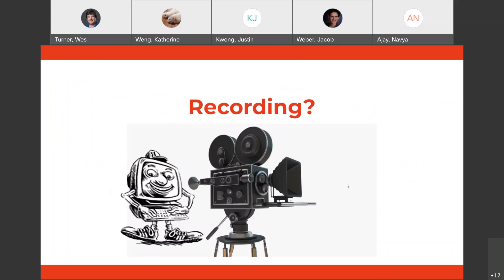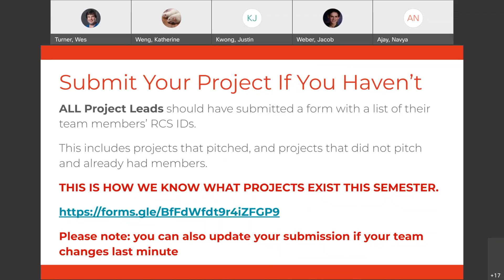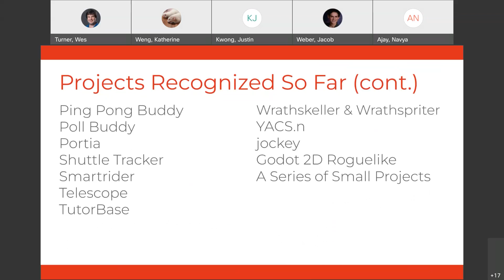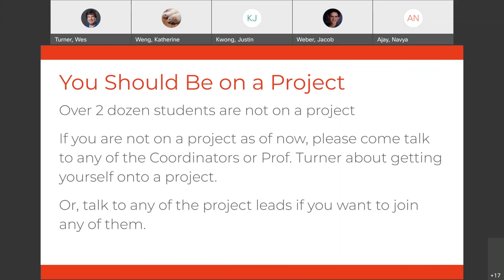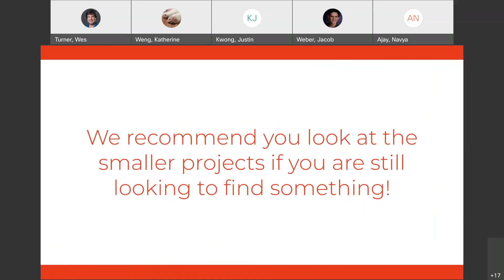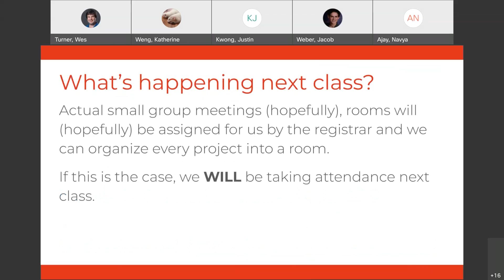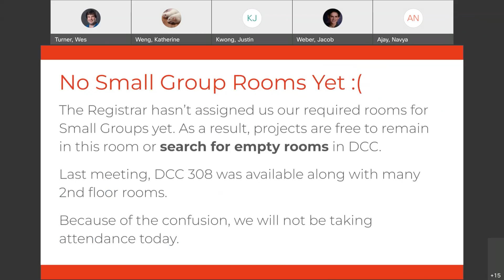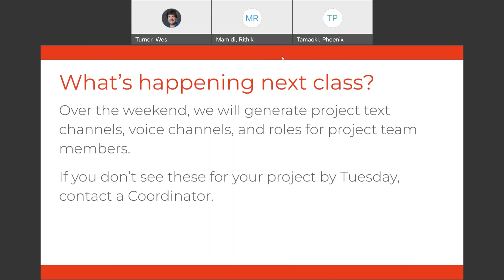RCOS Spring 2022 Meeting 6